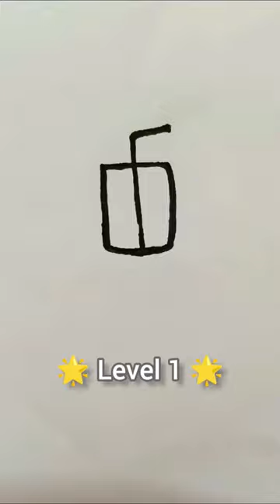How to draw Starbucks cup ⭐✨